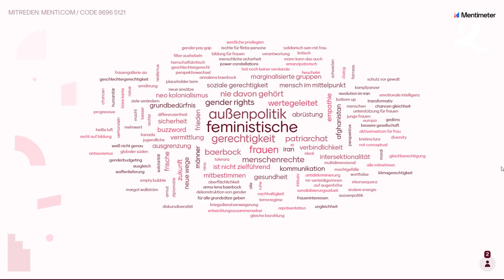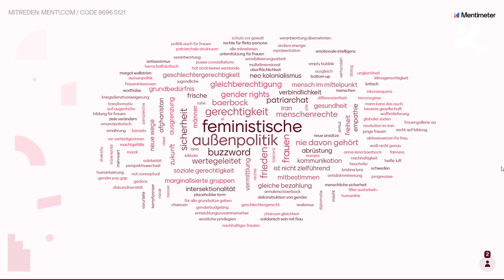Let's talk about Feminist Foreign Policy (2023)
Is feminist foreign policy a policy made by women for women only? No, quite the contrary: It is about including all voices of society, because everyone is affected by decisions of foreign and security policy.

But what are the concrete aims of such a policy? How do other countries perceive German feminist foreign policy? What limitations and which strengths does feminist foreign policy reveal in times of crisis?

Nina Poppel discussed these questions with Niels Annen, MP and Parliamentary State Secretary to the Federal Minister for Economic Cooperation and Development, Helga Barth, Director for Human Rights and Global Health at the Federal Foreign Office, and UN-Women Advisor Karma Ekmekji.